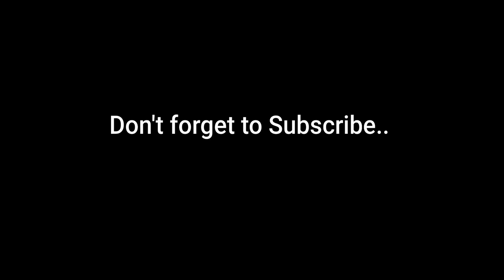An elder man giving some tips of fishing to his grandson | by non copyright videos